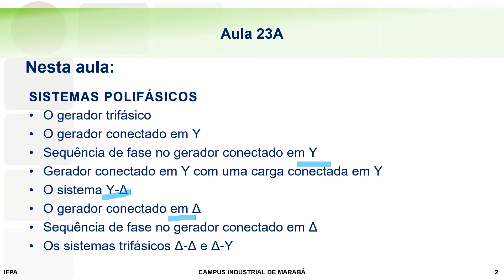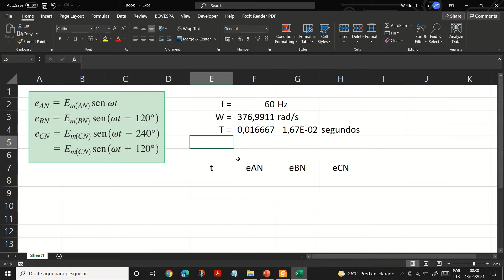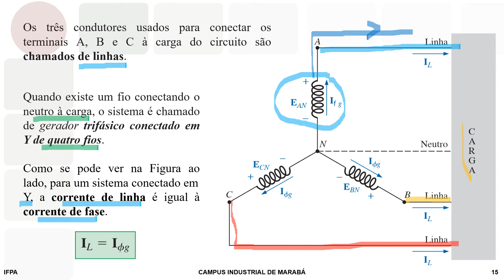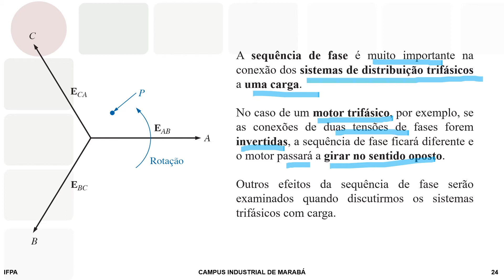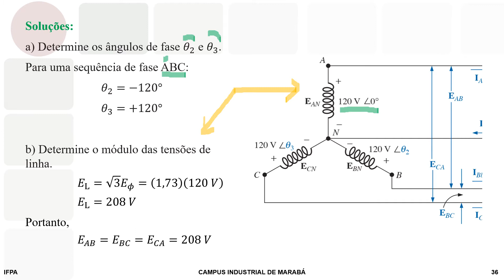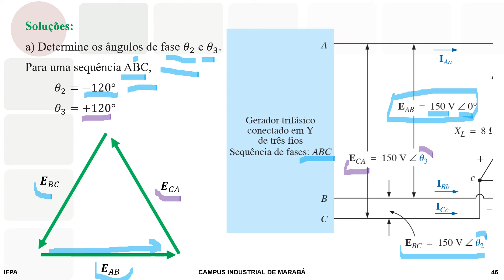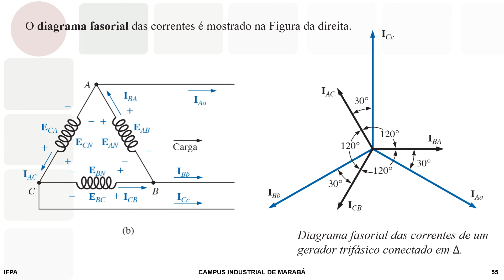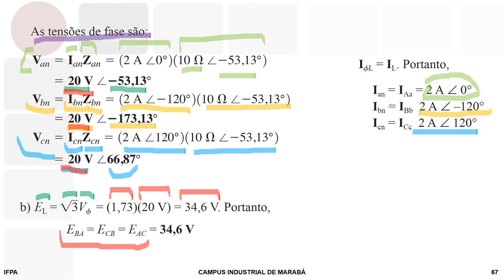Circuitos Elétricos II - Aula 23A - Sistemas Polifásicos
SISTEMAS POLIFÁSICOS

O gerador trifásico.
O gerador conectado em Y.
Sequência de fase no gerador conectado em Y.
Gerador conectado em Y com uma carga conectada em Y.
O sistema Y-Δ.
O gerador conectado em Δ.
Sequência de fase no gerador conectado em Δ.
Os sistemas trifásicos Δ-Δ e Δ-Y.